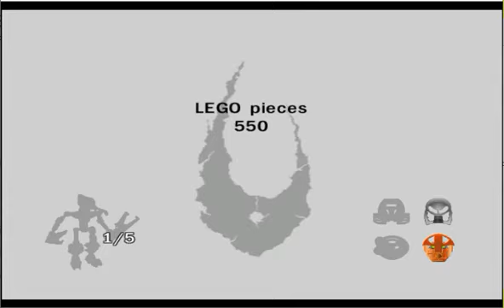Bionicle Heroes part 10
sdkisdtukisdtu8k4tu5tu89sgtu5ki8sg457814u36stjkuk4tu5u9kisgu55ie66xsfjxffh56nmsryjkfyujyjsryuydgjkgk7ysjtrjuhyjd